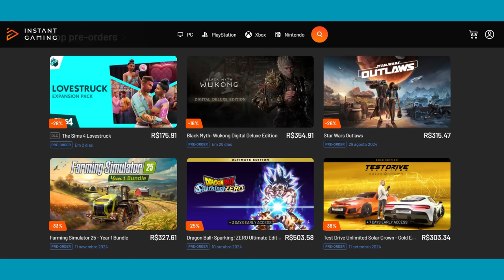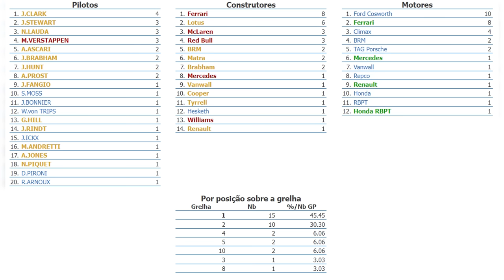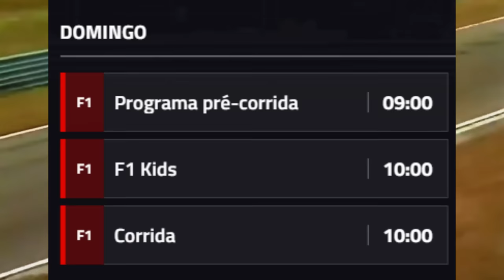F1 VOLTOU! GP HOLANDA 2024: HORÁRIOS, PNEUS, PREVISÃO DO TEMPO, DADOS, EXPECTATIVAS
Sergio Milani
@scuderiamilani (Twitter)

📰 *Fontes:*

João 3:16

00:00 - Introdução
01:18 - Informações da Pirelli
02:39 - Dados da pista
05:20 - Previsão do tempo e horários
06:13 - Expectativas